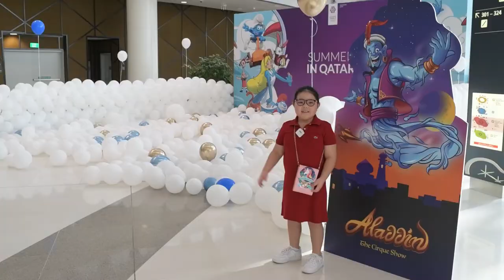Aladdin & The Magic Lamp | Summer In Qatar | Cirque Show | Sky Is Not The Limit